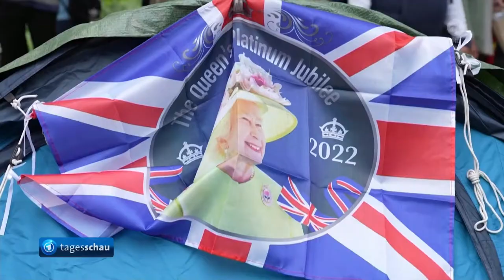Queens Special !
siehe Infokarte

70. Thronjubiläum der Queen: Konzerte in Wales und London
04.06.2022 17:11